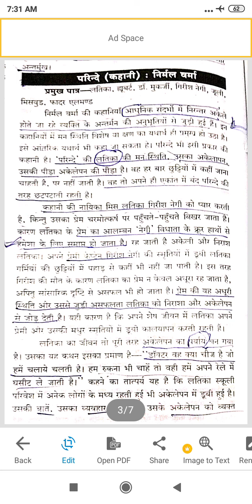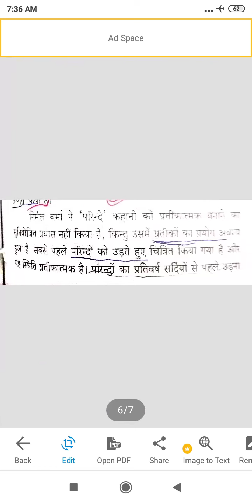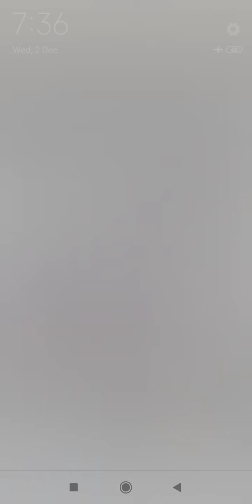निर्मल वर्मा का परिचय व परिन्दे कहानी की मूल भावना :सुनिता कुमारी